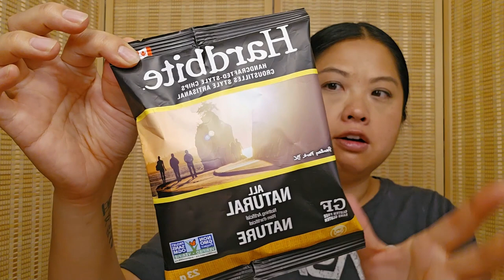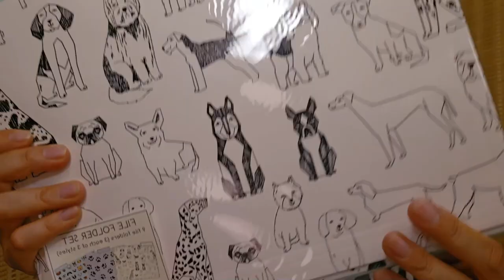Haul: Toronto, Sephora, IT Cosmetics and Amazon